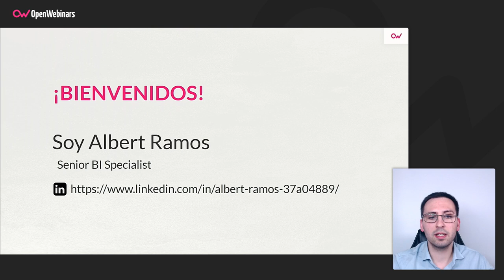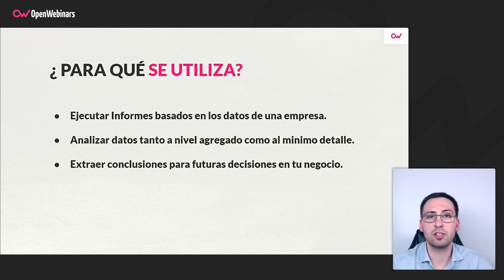Qué es Power BI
En este primer video del curso Power BI: Introducción, Albert Ramos, el profesor que imparte el mismo, nos explica qué es Power BI y para qué se utiliza, a modo de primera toma de contacto con esta potente herramienta de Business Intelligence.